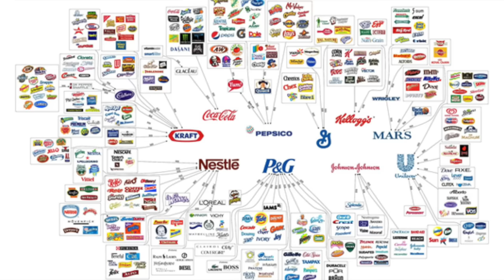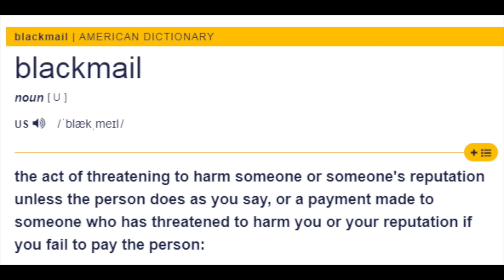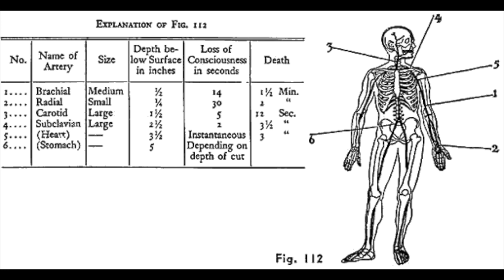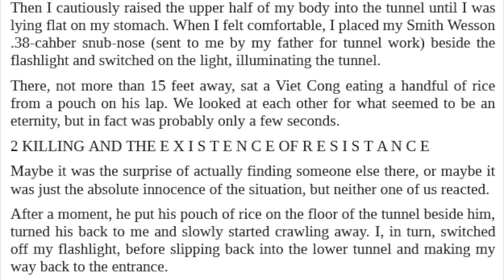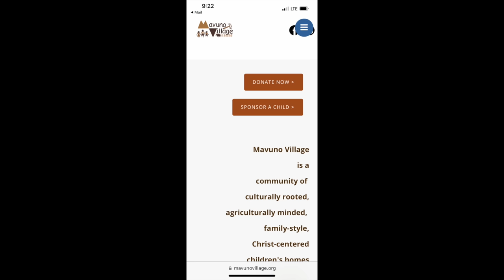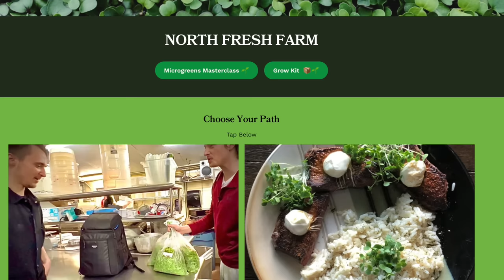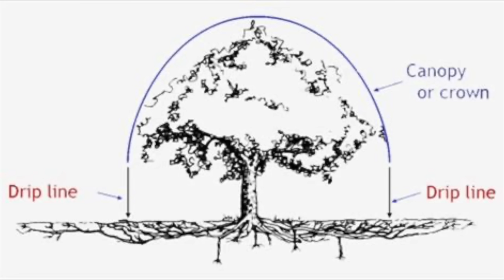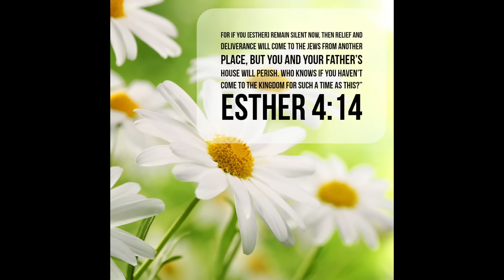Weapons of Mass Destruction and Where “They” Hide Them: Interview With Tyler Blohm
What are the hallmarks of what makes a man a warrior? Tyler Blohm and Nathan Reynolds share their stories of how to understand the ways of war, life and fertility.